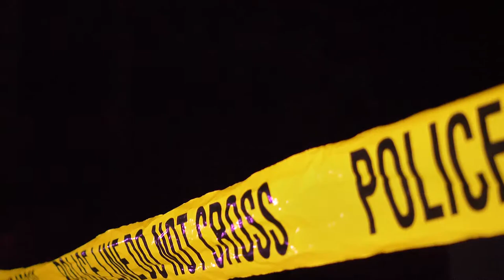"Work" Official Music Video